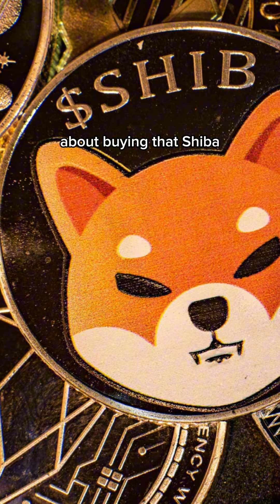The absolute WORST dog breed 👀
The worst dog breed in the world is the Japanese Shiba Inu according to some random guy on tiktok. I used this audio and shared it with appropriate clips of my cutie Shiba for you to all see ♥️

***THIS IS SOMEONE RANDOM'S AUDIO. I OF COURSE DONT BELIEVE THIS*** (for anyone who didnt get it!)

Shiba Inu dogs, despite their undeniable cuteness, can be challenging for many owners, making them a difficult breed to manage. They are known for their stubborn and independent nature, often refusing to follow commands or listen to their owners. Their strong prey drive means they might chase after small animals, making walks a constant battle. Shibas can be aloof and not as affectionate as other breeds, leading to frustration for those seeking a cuddly companion. Additionally, they are notorious for their loud, high-pitched "Shiba scream" when unhappy or anxious, making them a handful even for experienced dog owners.